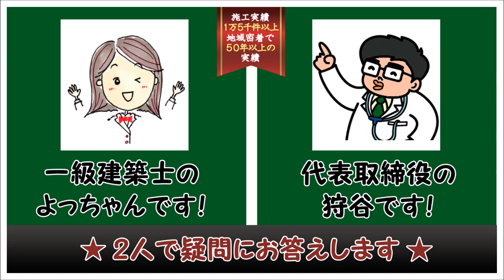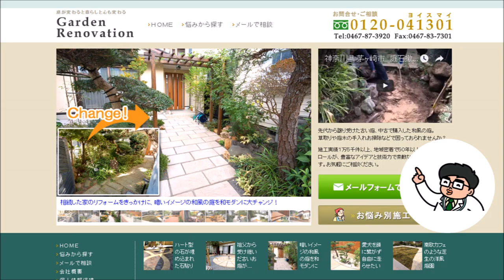既存バラを移植せずにその場所にウッドデッキを作ることはできますか？ ウッドデッキQ&A